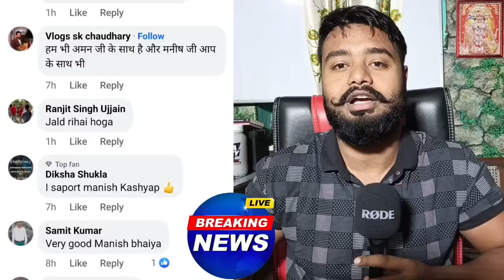Breaking News - Manish Kashyap के दोस्त Aman Kumar गिरफ्तार